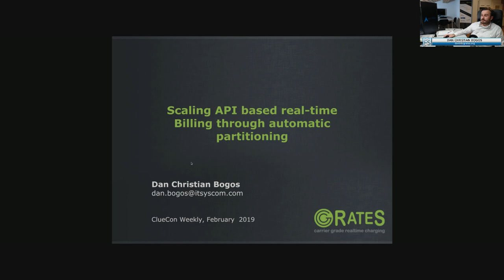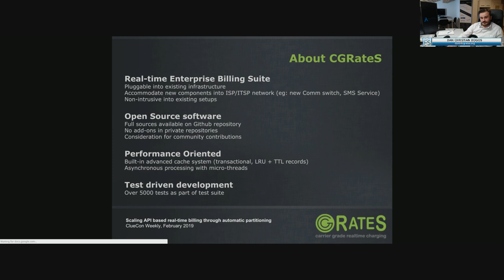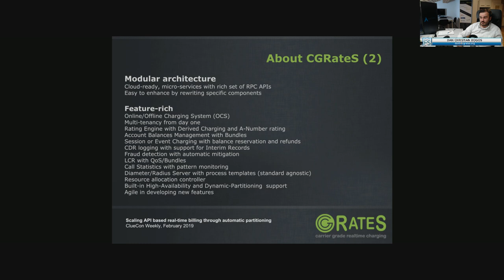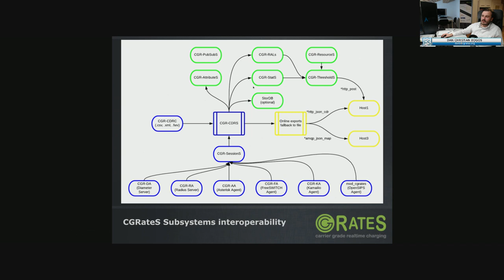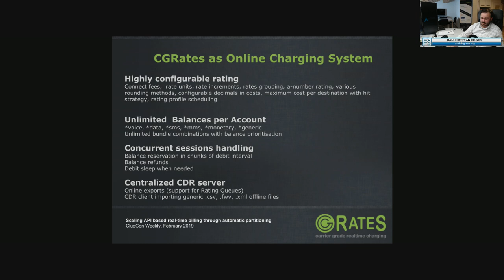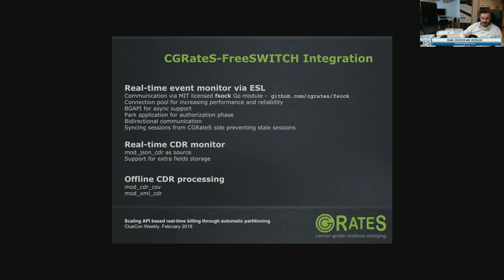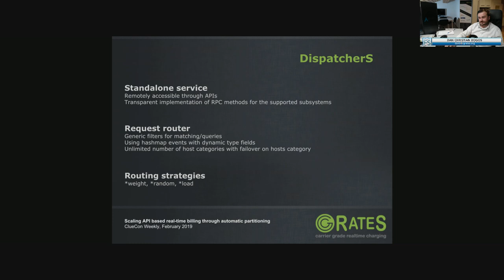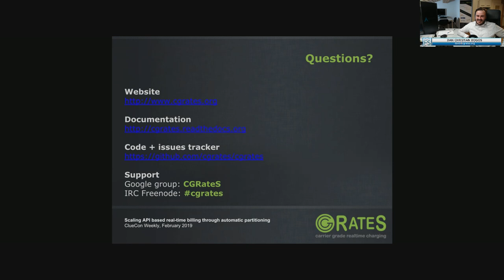ClueCon Weekly - Dan Bogos - 2/13/19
Topic: CGRateS DispatcherS - scaling API based real-time billing through automatic partitioning. In this talk we will review together the Dispatcher Service, the newly
added subsystem into CGRateS, enhancing your FreeSWITCH based
installations with scalability and billing request dispatching over
geographically distributed infrastructure.
CGRateS is a battle-tested Enterprise Billing Suite with support for
various prepaid and postpaid billing modes.

Bio: He is the founder of ITsysCOM experienced
communications architect and VoIP specialist. Dan is a double graduate
of Politehnica University, Timisoara, with post-graduate specialization
in Communication Protocols and Software Development. A frequent
and well-known contributor to the Open Source community, most
Dan is a firm believer in merging the very best production-ready
software to create high-quality, scalable and cost-effective
communications solutions